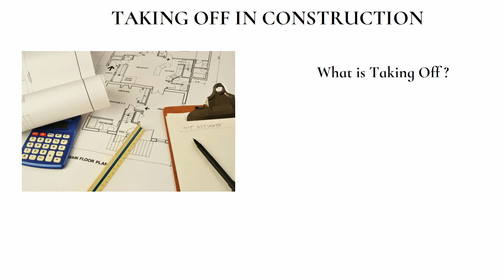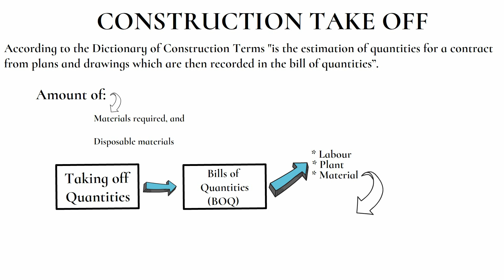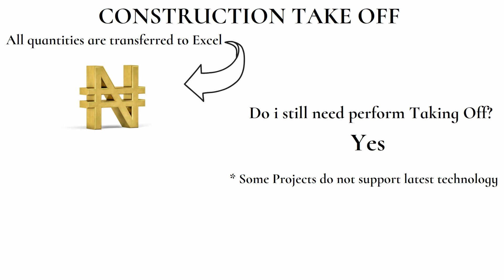CONSTRUCTION TAKEOFF EXPLAINED || QUANTITY SURVEYING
Construction takeoff is an essential process in the construction industry that involves accurately quantifying and estimating the materials, labor, and equipment required to complete a construction project. This process is crucial to ensure a project is planned and executed efficiently, within budget, and on schedule.

During a construction takeoff, a team of estimators or project managers will review the construction plans and drawings and identify all the materials needed for the project, including the quantities and costs of each item. They will also consider other factors, such as labor costs, equipment rentals, and other expenses that may arise during construction.

Timestamps

Introduction 00:00
Definition 00:31
TakeOff Process 01:08
How to Perform TakeOff 01:28
Dimension Sheet 02:02
Importance of TakeOff 02:25
Outro 02:43